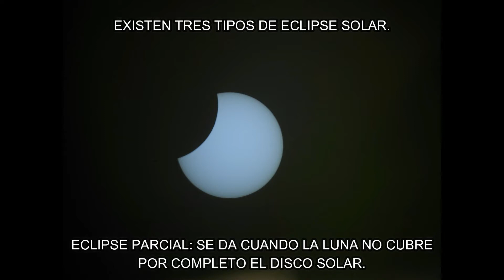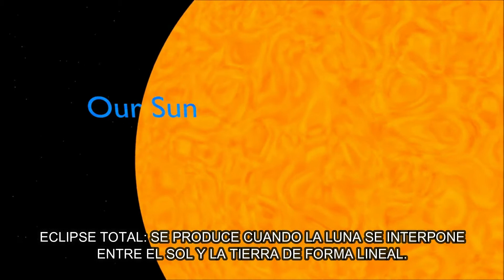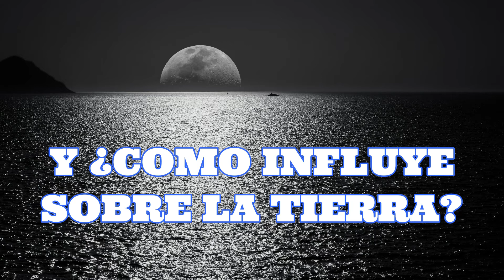LUNA, ¿PORQUÉ ES TAN IMPORTANTE? SEGUNDA PARTE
DAREMOS ALGUNOS DETALLES E INFORMACIÓN  PRIMORDIAL DE LA LUNA Y LA RAZÓN DE PORQUÉ ES TAN IMPORTANTE.